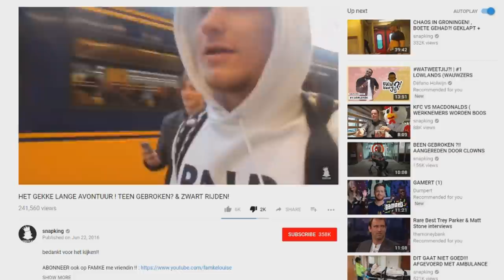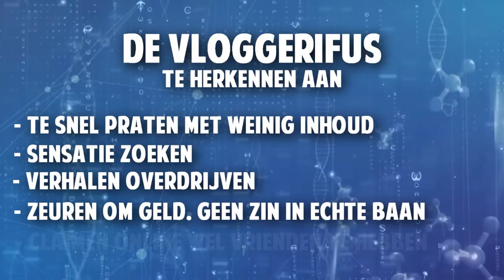ANTI VLOGGER SPRAY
=DIT IS DE OPLOSSING VAN DE 21e EEUW. DUIMPIE OMHOOG EN DELEN!!!

Het aller aller aller eerste kanaal ooit, nog voor het internet bestond, was BanjoMovies. Een project gestart door de charismatische, knappe en bescheiden Bardo Ellens in 2006. Hij doopte zich tot leider van het zooitje ongeregeld wat zich omtoverde tot BanjoMovies. Naast wereldvrede is Banjomovies ook verantwoordelijk voor een handje vol TV programma's, een best seller boek, 10 Dont's, 50 smoesjes, meerdere korte films en nog eens aardig wat gehoor schade, na het uitbrengen van de verse 50 song.
... Deze tekst is geen propaganda